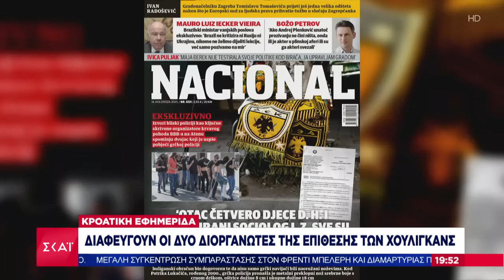Προφυλακιστέοι οι 105 συλληφθέντες -Οι κροατικές αρχές δεν δίνουν τα ποινικά μητρώα των συλληφθέντων